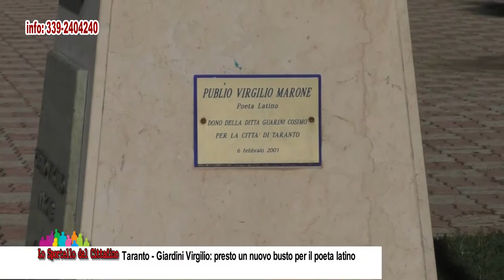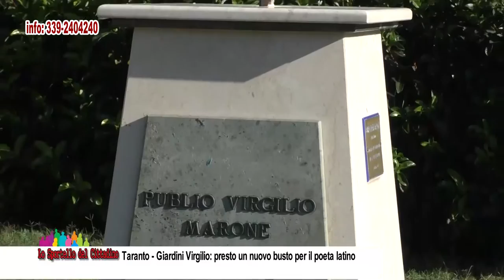Taranto - Giardini Virgilio: presto un nuovo busto per il poeta latino